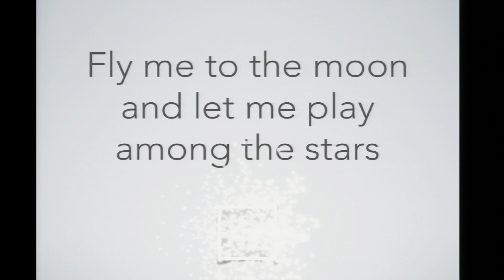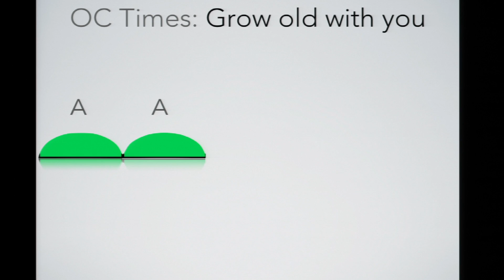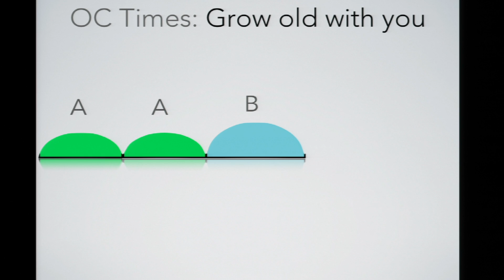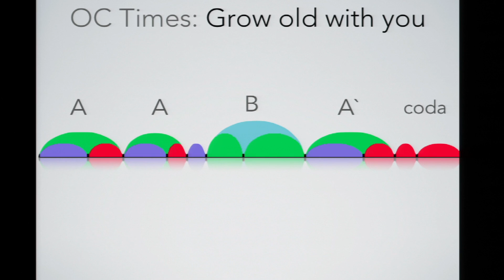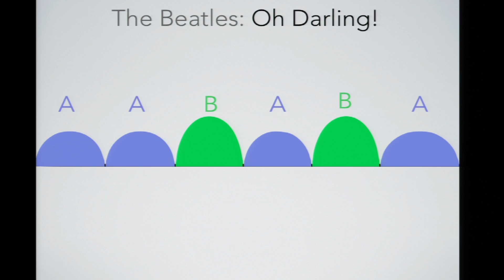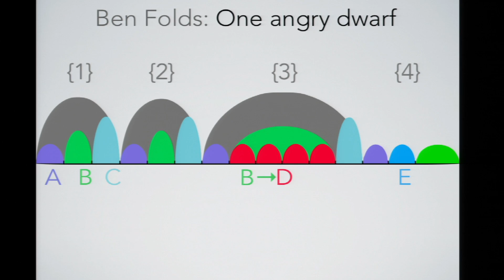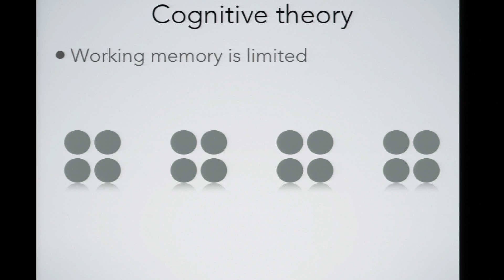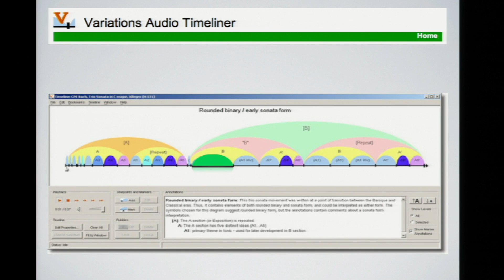Unlocking music with neuroscience | Ardon Shorr | TEDxCMU 2012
Ardon Shorr graduated from Oberlin College majoring in neuroscience and music theory, then taught fencing in Manhattan. He is currently pursuing a Ph.D. in biology at Carnegie Mellon with a research fellowship from the National Science Foundation.

Thank you to Shawn Roggenkamp for photography, James Ranson for help with the talk, Dave Cummings for video, and the entire TEDxCMU team.

Schubert: Zwölf Grazer Walzer D924

The Beatles: "Oh! Darling"

Ben Folds: "One Angry Dwarf and 200 Solemn Faces"

Mahler: Symphonies No. 1, 3, 4
and the lied "Zu Straßburg auf der Schanz."